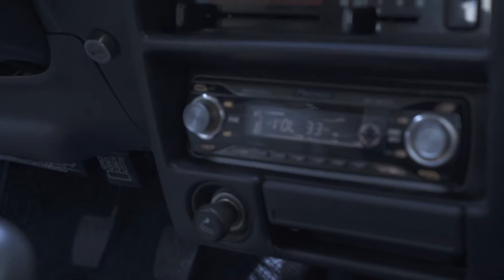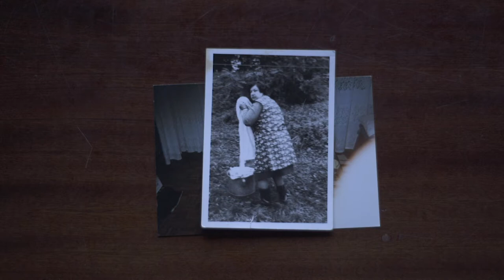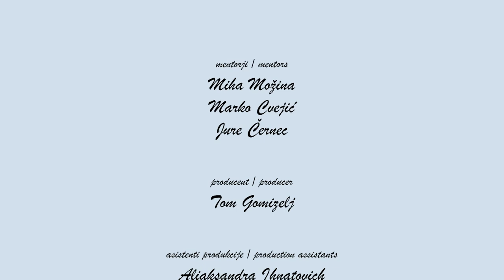Jožica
Authors:
Elena Chiechio, Kaja Horvat, Hana Slapar, Neja Rakušček,
Slovenija, dokumentarni, 2020, 10′

Portret neodvisne gospe iz Krškega, ki živi polno življenje ne glede na vse.

Filmi so nastali na mednarodni delavnici dokumentarnega filma v Krškem, DoKKu 2020